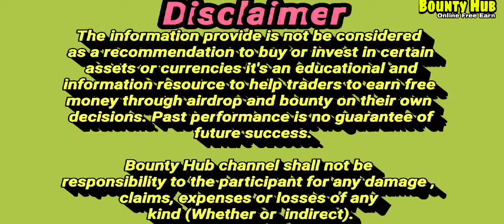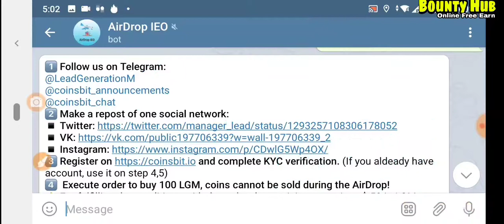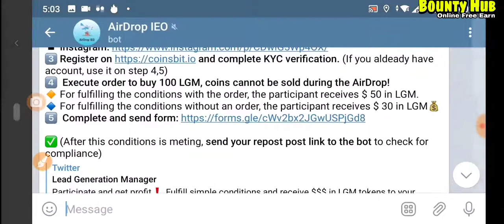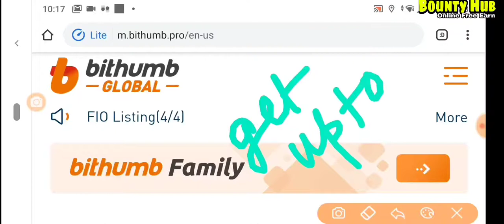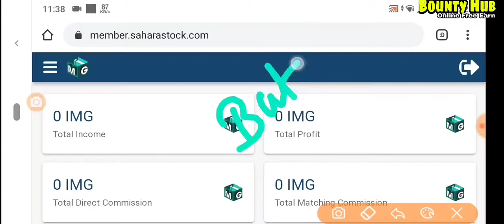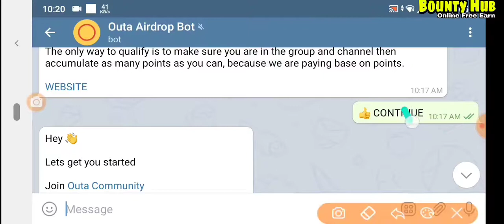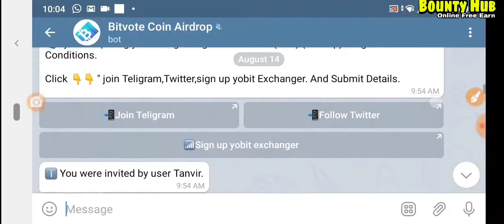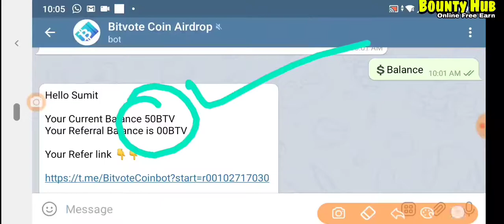5 Airdrop LGM/Coinsbit(50$),Fio|Bithumb(25$),SaharaStock,OutaBot(50ETH giveaway),Bitvote(17$)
Today's Airdrop_____

Very Hot airdrop. (ALL ARE VERY LIMITED)

Referral telegram..@sumitbdn14